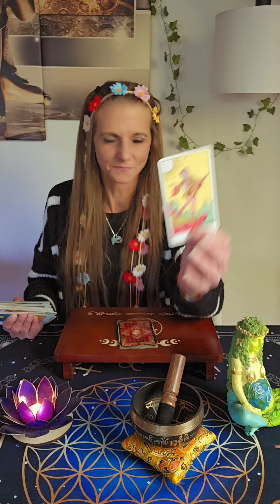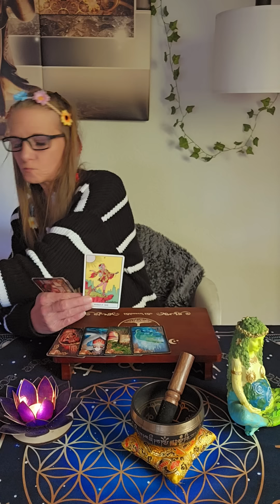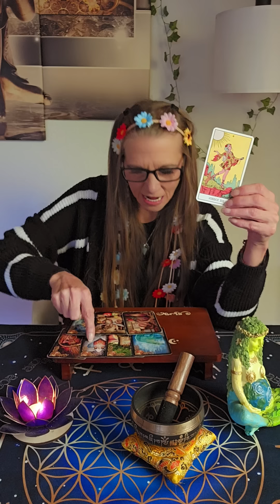UNBEDINGT Anschauen!🔴 Er/Sie öffnet sich auf eine Art, die dich völlig überrascht!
Für einen Energieausgleich als Wertschätzung bedanke ich mich, sofern du dich dazu berufen fühlst.🌼

Hallo Zusammen!

Alles Liebe!
Eure Schusseline 🌼

‼️Für ein persönliches Reading kannst du mich über WhatsApp oder Email oder meine Homepage anschreiben:

‼️Keine Anrufe nur Nachrichten!